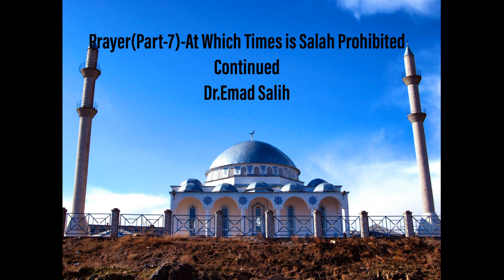Prayer(Part-7) At Which Times is Salah Prohibited Continued by Dr.Emad Salih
Dr. Emad Salih
At Which Times is Salah Prohibited